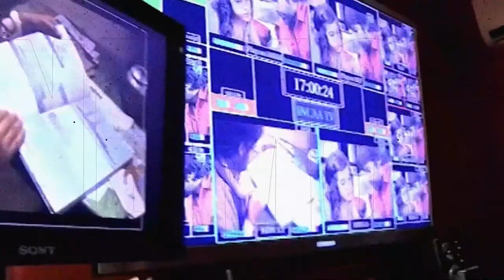Capítulo 10: Televisión digital abierta en Tandil - Primera parte - UNICEN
La llegada de la TDA a Tandil no fue tan simple como se estimaba. Pasaron tres años hasta que finalmente se pudo instalar la Televisión Digital Abierta en la ciudad. En este capítulo, te contaremos el proceso de ese tiempo, los actores principales y como se resuelve finalmente el conflicto de la instalación de la antena en Tandil.